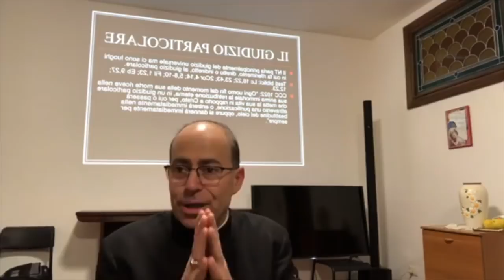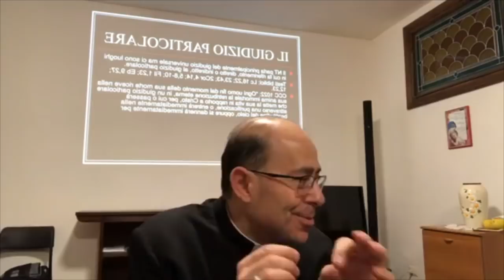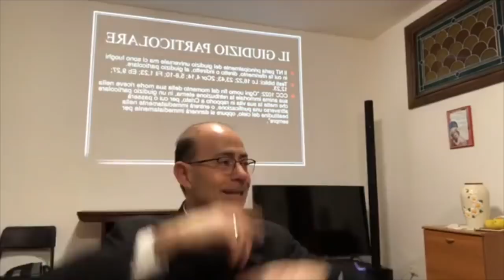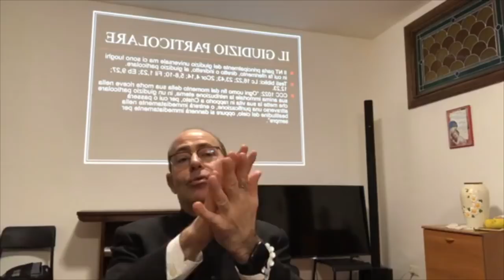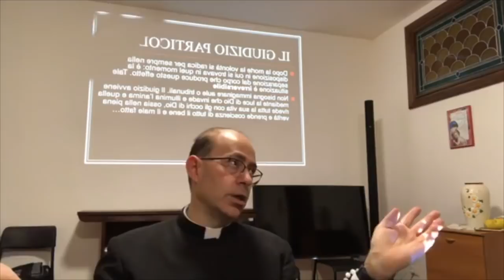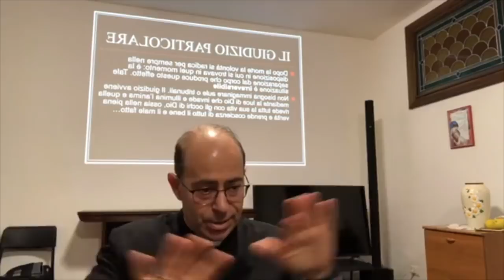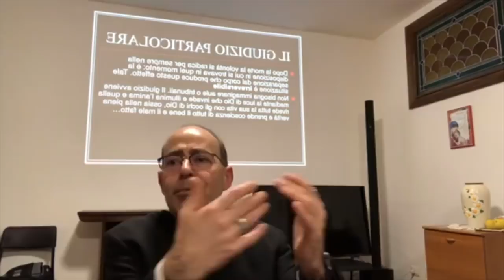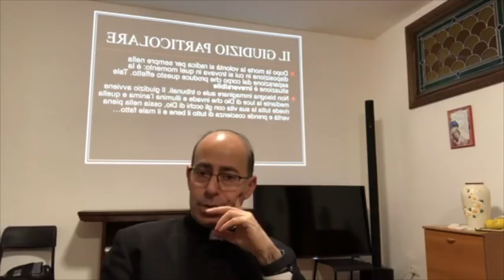Cosa succede dopo la morte?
La dottrina della Chiesa cattolica sul giudizio particolare. I suoi fondamenti biblici. L'immortalità dell'anima. La retribuzione dopo la morte e gli esiti del giudizio particolare: Purgatorio, Paradiso e Inferno. L'assoluta verità e incontestabilità del giudizio particolare. Catechismo degli adulti, sabato 1 Febbraio 2020